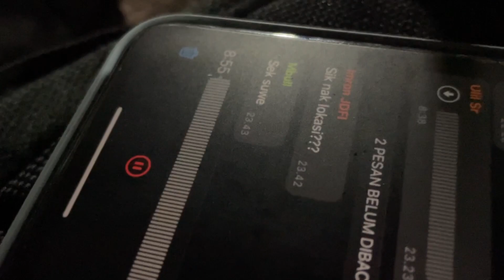Latihan Hadroh di Taman Merjosari Malang || Banyak orang pacaran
Assalamualaikum
Hallo lurrr.
Doain yak biar semangat bikin video truss. Semoga manfaat bagi yang mendengarkan. Aamiinn